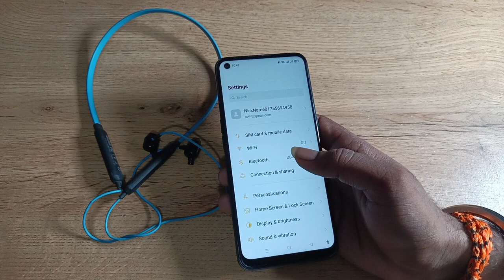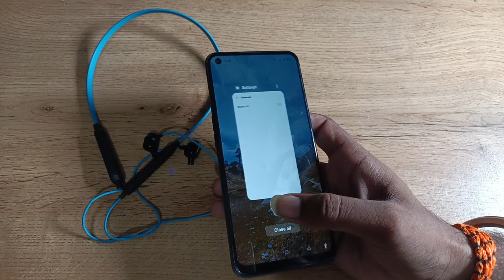how to unpair Bluetooth earphone in oppo f21s pro, Bluetooth earphone unpair Kaise Karen